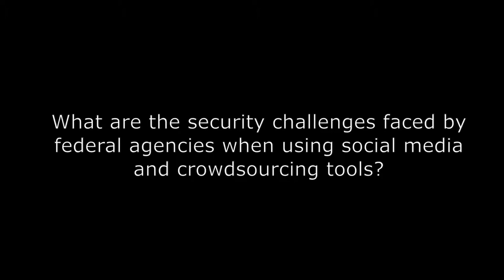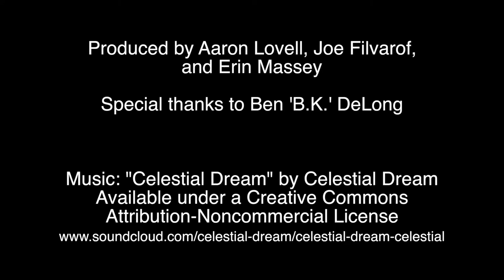Digital Grassroots to Government for Disaster Management: Ben 'B.K.' DeLong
The Commons Lab of the Science & Technology Innovation Program at the Woodrow Wilson International Center for Scholars spoke with Ben 'B.K.' DeLong at the Digital Grassroots to Government conference on September 13, 2012.